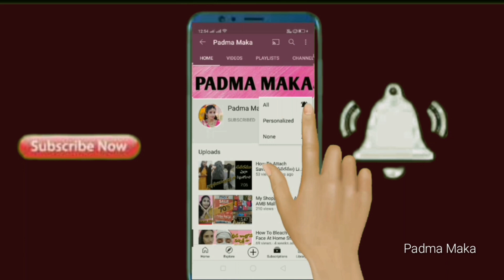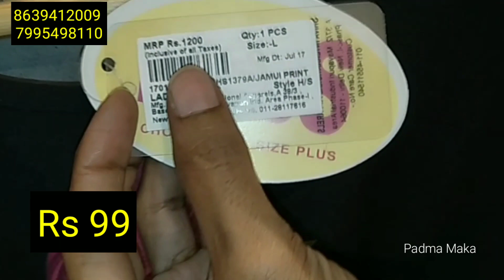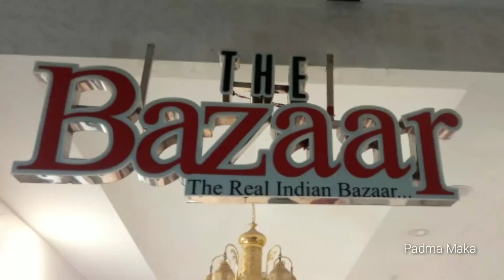Ladies Tops 99 Only/All Branded Western Wear 99rs/AMB Mall/Video Call Facility/Collection/PadmaMaka.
shopping
Sarath City capital mall & AMB Mall
Gachibowli , botanical garden opposite
4th floor , food court opposite

Google map :
Sarath City Capital Mall